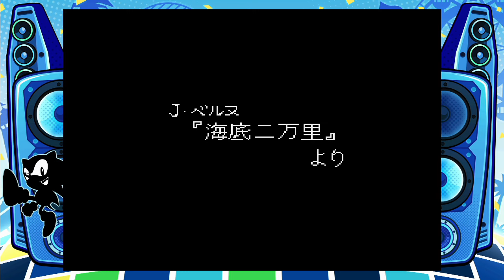メガドライブミニ2 ふしぎの海のナディア #1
再生リスト

人気アニメを追体験できるアドベンチャーです。１９世紀の終わり。謎の少女・ナディアと出会った主人公の少年ジャンは、謎の宝石「ブルーウォーター」をめぐる事件に巻き込まれていきます。全６章からなる物語は、アニメとは異なる展開も。